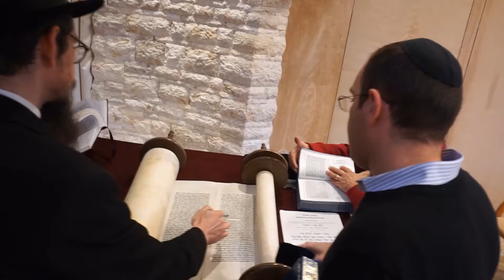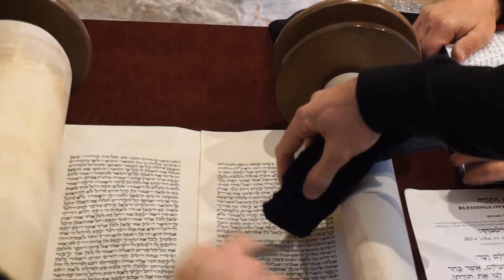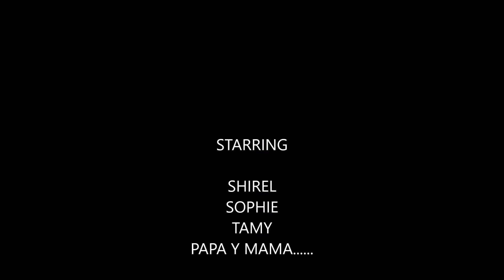Shirel video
Nombrando a Shirel